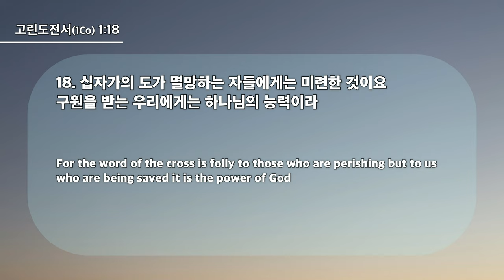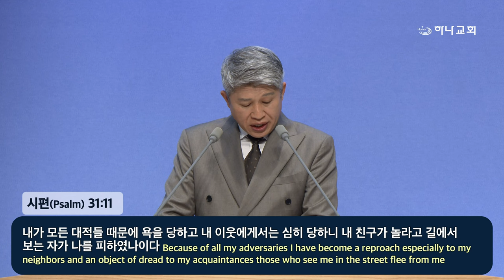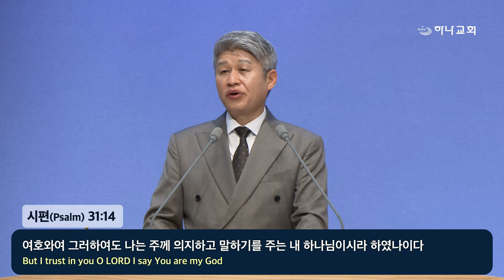20240317 대구하나교회 2부예배(십자가 복음과 나,고전1:18)